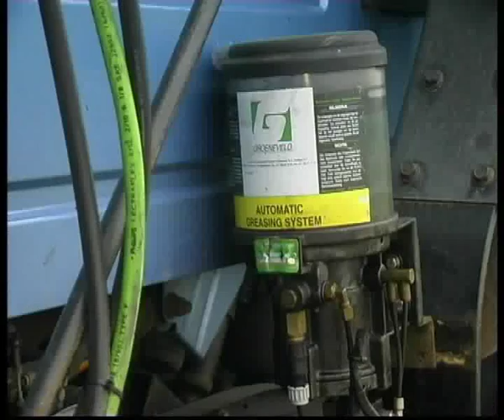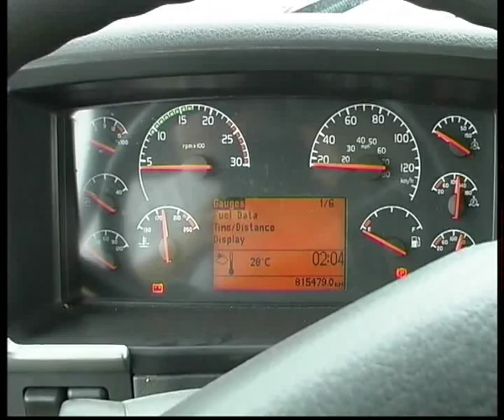Volvo VXL670 air suspension.flv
Челейкин - Volvo VXL670 air suspension .